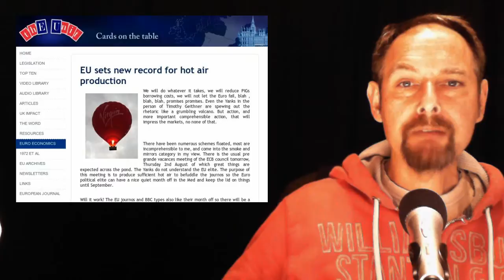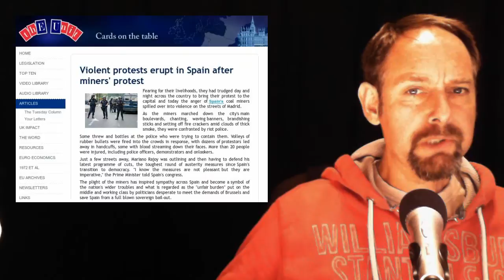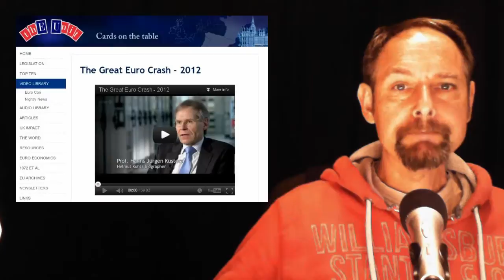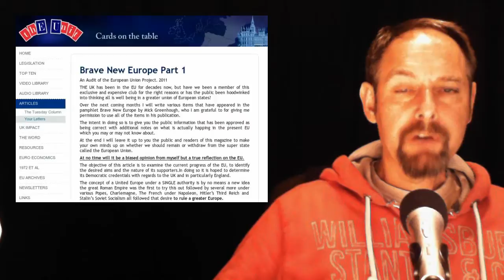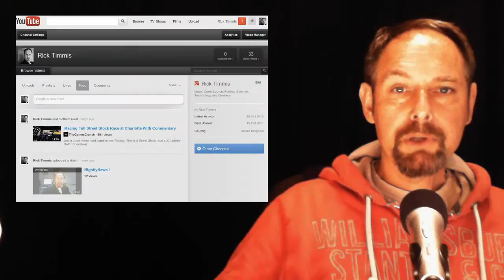The EUnit Nightly News 19/11/2012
1 EU sets new record for hot air production

2 Violent protests erupt in Spain after miners' protests

3 The Great Euro Crash - 2012

Brave New Europe (Series)

Part 1

Part 2

Part 3

Part 4

Part 5

Part 6

Part 7